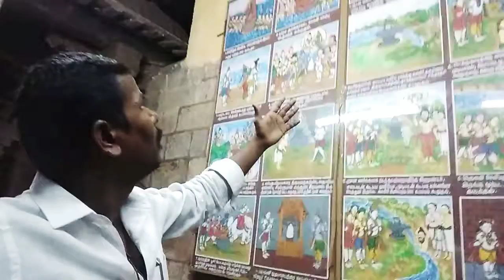திருவலஞ்சுழி வெள்ளை விநாயகர் கோயில் | சித்தர்களின்சீடன் | மதுரைமலைராஜ் | கும்பகோணம் கோயில்கள்